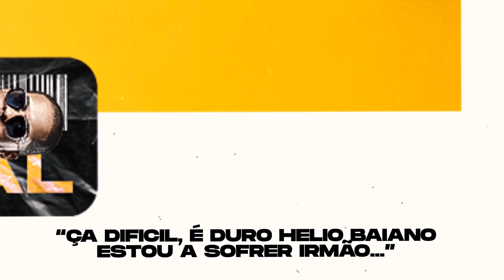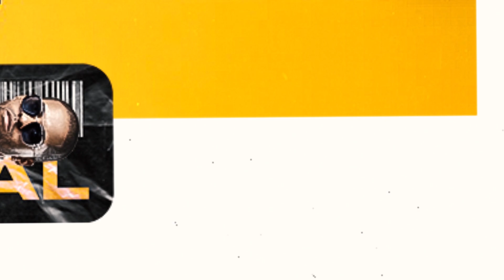Hélio Baiano Feat. Landrick - Minha (Lyric Vídeo Official) Prod. Hélio Baiano & Custo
Subscreve e deixe seu comentário.

FICHA TÉCNICA
Artista: Hélio Baiano Feat. Landrick
Produção: Hélio Baiano & Custo

Este videofonograma é um produto original. A cópia dele ou o reenvio do mesmo resultará em grandes implicações ao seu canal do youtube ou até a exclusão do mesmo.

This videophonogram is an original product. Copying it or resubmitting it will have major implications for your youtube channel or even deleting it.